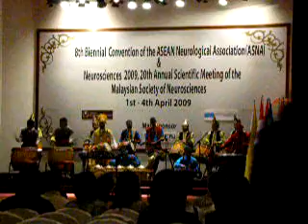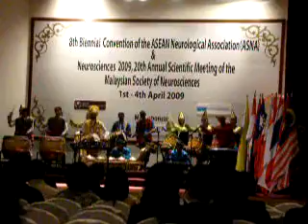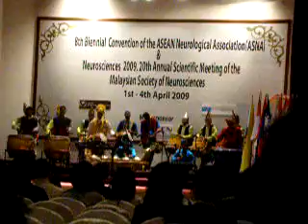Thunderous Drums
The opening ceremony performance.
8th Biennial Convention of the ASEAN Neurological Association (ASNA) & Neurosciences 2009, 20th Annual Scientific Meeting of the Malaysian Society of Neurosciences.
1st - 4th April 2009, Berjaya Times Square Hotel and Convention Centre, Kuala Lumpur